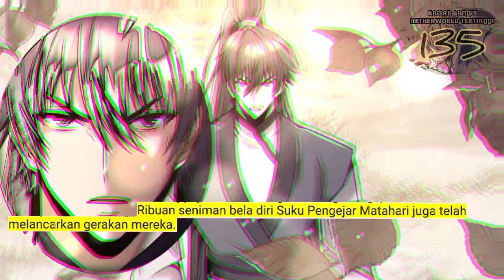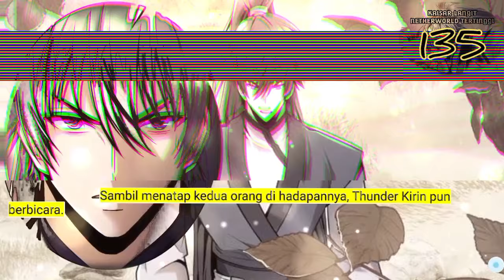Kaisar Langit Netherworld Tertinggi season 135